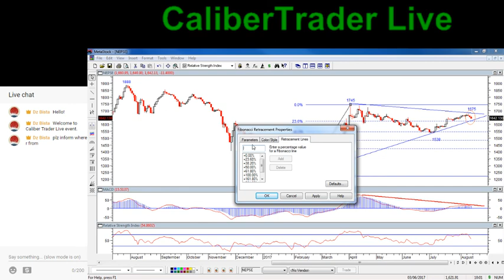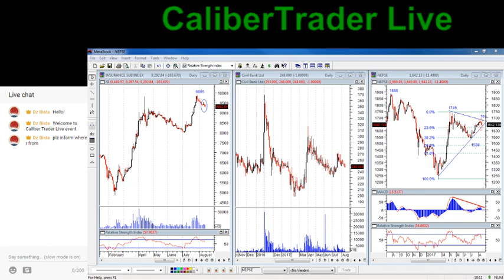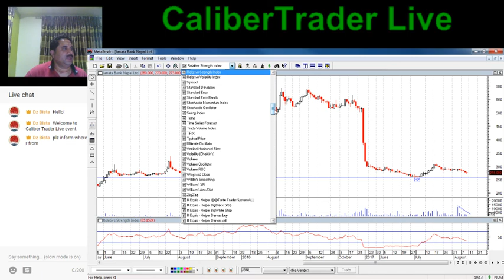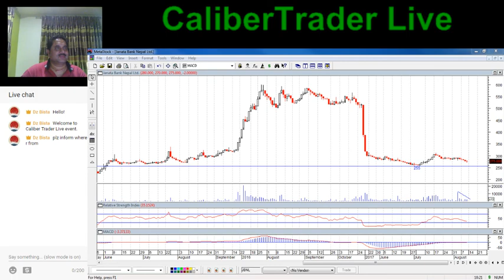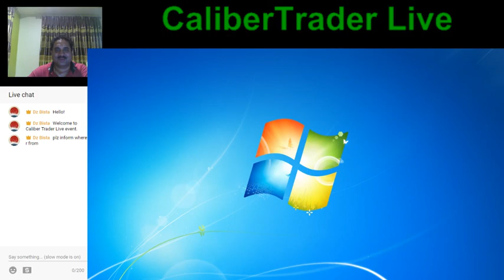CaliberTrader - NEPSE LAR (Live Analysis Room)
Live Analysis of Stocks Listed and Trading on the NEPSE,
Daily during NEPSE Trading hours
FREE access for now
Courtesy of CaliberTrader